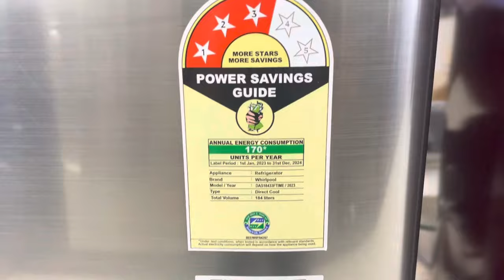Best single door fridge models 2023 /new colors refrigerator